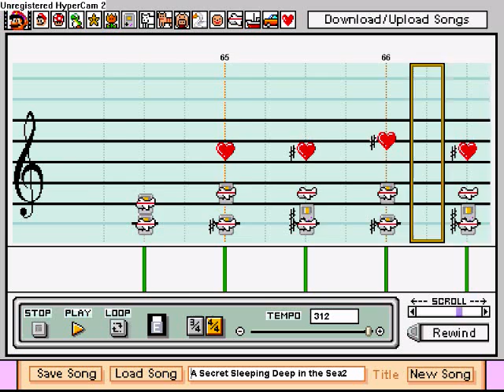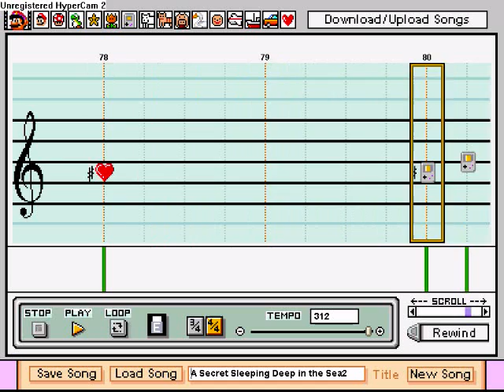A Secret, Sleeping Deep in the Sea - Final Fantasy VII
This is the song that plays when your underwater in the submarine.

I know its hard to hear the hearts at the end but those were the only things that would work for that part.

Comment and rate if you like it!